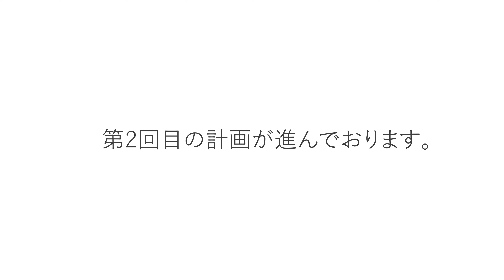【愛車撮影会】愛車プロモと育みのガレージコラボ企画！！工場で素敵なオーナー様の愛車を撮影させて頂きました。｜インダストリアル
育みのガレージ

本田恵大撮影事務所 ステージ2（YouTubeサブチャンネル）
■■　本田恵大撮影事務所　本田恵大　■■

1987年/大阪府東大阪市生まれ
現在は栃木県足利市を拠点に活動中

広告・印刷関係の撮影アシスタント業務で、スタジオワーク・ロケーションを活かした人物撮影・物撮りをプロの現場で学び、撮影スキルはもちろんですが、クライアント様・モデル様及び周りのスタッフ様とのコミュニケーションスキルの大切さを学びました。

撮影アシスタント業務を経て、自身もミュージシャン（ベーシスト）を目指してしたことから音楽関係・楽器を扱った商品カタログの物撮りを中心に、ミュージシャンのライブ・アーティスト撮影など行い、音楽関係の撮影を得意としています。

年間1000点以上の商品撮影・物撮り、ハウススタジオでお子様を中心としたご家族写真を年間600件ほど撮影をしていた頃もあり、ウエディングの撮影を年間150件以上に携わっておりました。

ドローンを使用した空撮も行っております。

現在は、幼少期の頃から強く興味を持っいるモータースポーツの撮影を行っており、GOLDEX本庄モーターパーク（旧本庄サーキット）を中心とする関東のサーキットでオフィシャルのカメラマンとして車・バイクの撮影を中心に撮影を行っております。
また、オーナー様こだわりの愛車（車・バイク）撮影、「愛車プロモ」を中心に活動をしていきます。

自身の愛車はKawasaki GPZ900R Ninjaです！
「輝きを永遠に」をテーマに撮影業務を行っております。